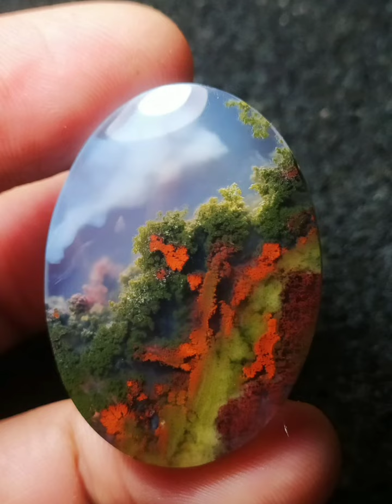10 Juli 2023